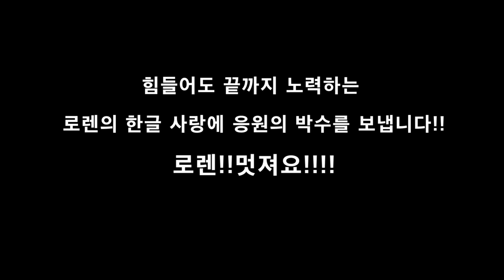한글날 폭풍감동 영상! 미국에서 혼자 한글을 배우는 미국인 로렌! 한국어 발음이 얼마나 어려운지 보여주는 영상! 눈물나는 한국어 자기 소개 영상?? (해외 반응)